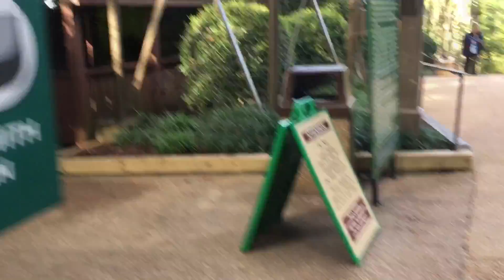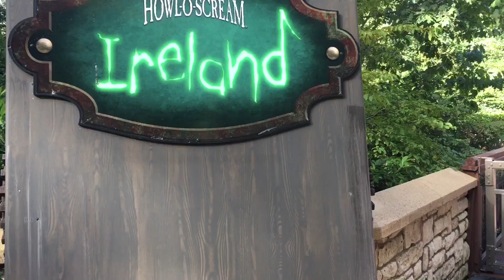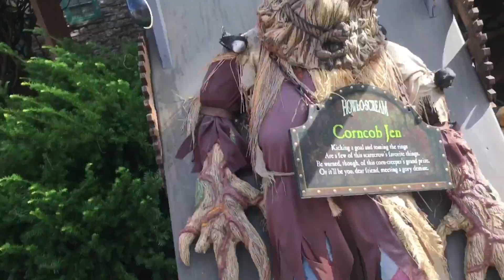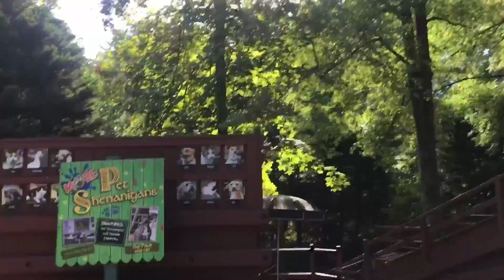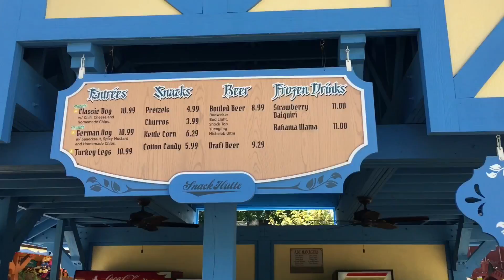Hall-o-scream at Bush Gardens (Part2)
Hall-o-scream at Bush Gardens